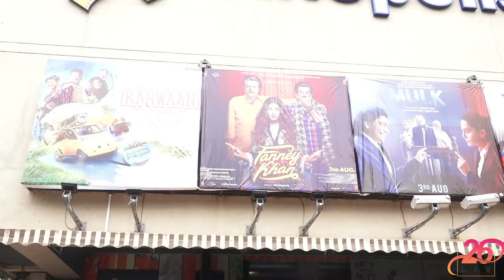Public Review On Film Fanney Khan